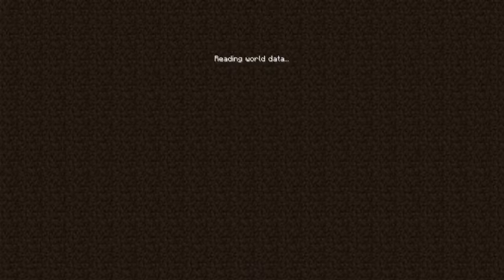Laggiest Minecraft Experience Ever | MineCrack Mania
Lagggggggg